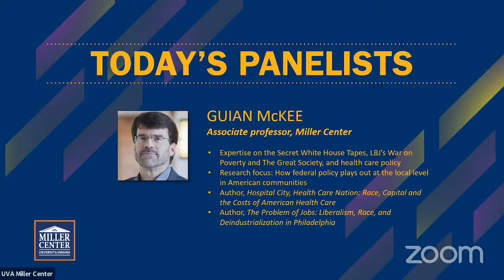‘Lessons from the Covid War’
What went right and wrong in our nation's response to the pandemic? What can we do to avoid the next one? Crucial recommendations from the nonpartisan Covid Crisis Group.